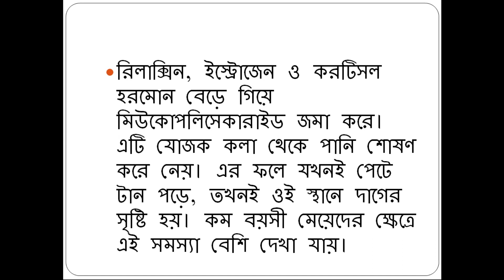সহজেই দূর করুন গর্ভকালীন পেটের ফাটা দাগ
Used for service that will help everyone
সন্তান জন্মের সময় প্রায় সব মায়ের এই সমস্যা হয়ে থাকে। অনেক মায়ের এই দাগ এমনি চলে যায়, অনেকের সহজে যায় না। একটু সচেতন হলে খুব সহজে এই দাগ দূর করা যায়।

রিলাক্সিন, ইস্ট্রোজেন ও করটিসল হরমোন বেড়ে গিয়ে মিউকোপলিসেকারাইড জমা করে। এটি যোজক কলা থেকে পানি শোষণ করে নেয়। এর ফলে যখনই পেটে টান পড়ে, তখনই ওই স্থানে দাগের সৃষ্টি হয়। কম বয়সী মেয়েদের ক্ষেত্রে এই সমস্যা বেশি দেখা যায়।

সমাধান : ফাটা দাগের জন্য সব থেকে ভালো কাজ করে অলিভ অয়েল। গর্ভকালীন অবস্থায় দুবেলা ভালোভাবে অলিভওয়েল লাগাতে হবে। এলোভেরা জেল ও বেশ ভালো কাজ করে। এছাড়াও ট্রেটনইন ক্রিম বা লোশন ব্যবহার করতে পারেন। ক্যাস্টর অয়েলও ভালো কাজ করে